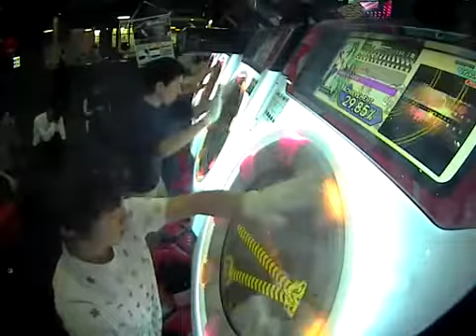【100％SYNC】Hand in Hand MASTER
キモ